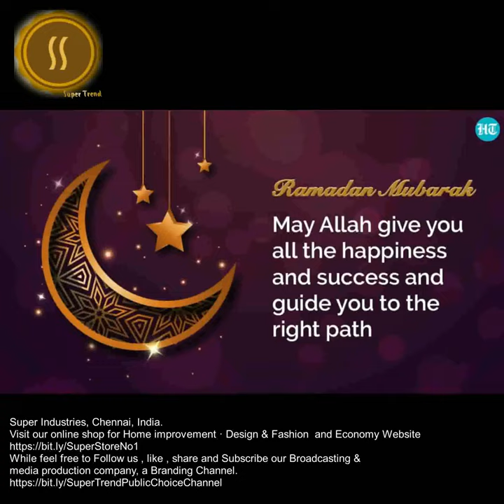RAMADAN KAREEM 1442 H - 2021 M..... FROM SUPER INDUSTRIES.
RAMADAN KAREEM 1442 H - 2021 M

 FROM SUPER INDUSTRIES